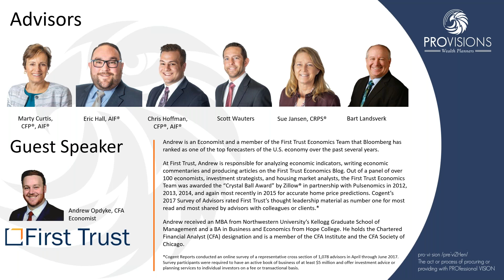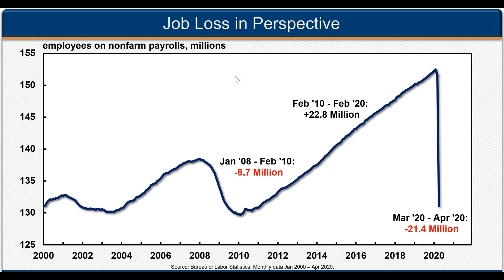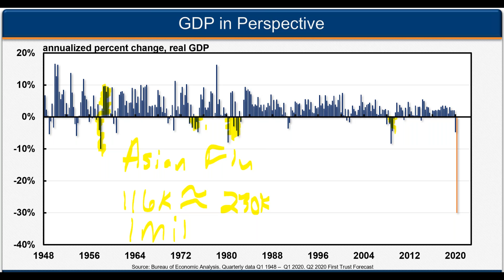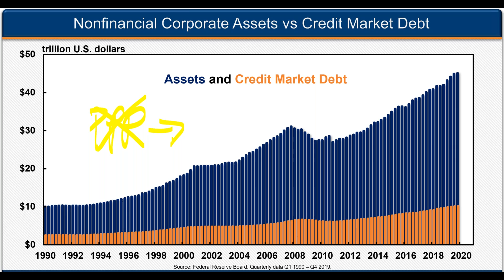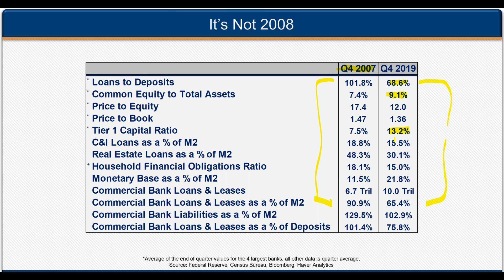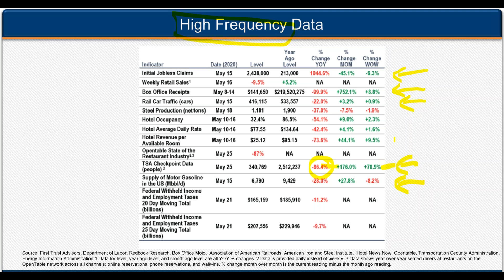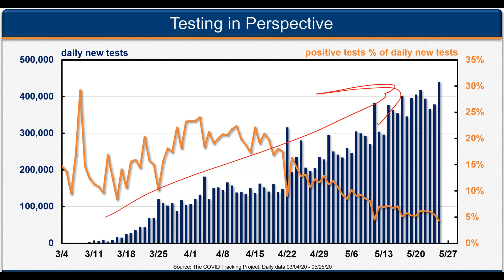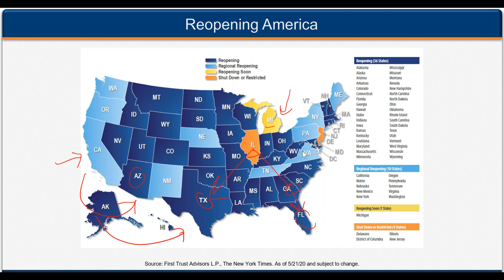5 27 2020 First Trust Webinar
The opinions voiced in this material are for general information only and are not intended to provide specific advice or recommendations for any individual. All performance referenced is historical and is no guarantee of future results. All indices are unmanaged and may not be invested into directly.
All investing involves risk including loss of principal. The economic forecasts set forth in this material may not develop as predicted and there can be no guarantee that strategies promoted will be successful.

First Trust and LPL Financial are separate entities.